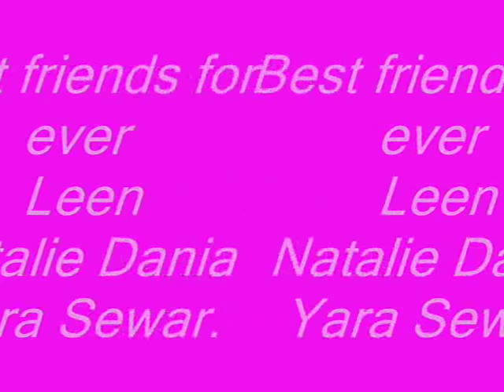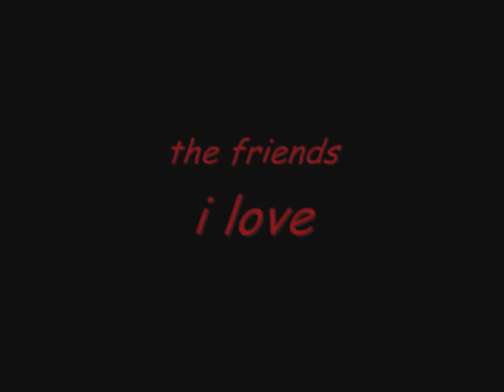best friends forever, Modern American School